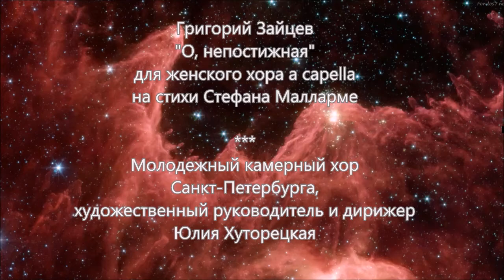Г. Зайцев "О, непостижная" для женского хора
Григорий Зайцев  "О, непостижная" для женского хора a capella
на стихи Стефана Малларме
Молодежный камерный хор
Санкт-Петербурга,
художественный руководитель и дирижер
Юлия Хуторецкая
"О, непостижная, скажи какие бесы
заставили твои кровавые уста
сквозь ладан чувственный страннопреимной мессы
Облобзывать подтёк на теле у Христа.

Любуюсь сбитыми коленами черницы
Зацеловав стопы, где смолкнул бы прибой,
Уткнусь лицом в подол смиренной власяницы
В глухом раскаянье поплачу над собой.

От милой Вечности, от пропасти бездонной
Укроюсь пеленой волнующих духов,
Перед моей святой перед моей мадонной
Освобожусь во сне о бремени грехов".

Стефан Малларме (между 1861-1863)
в переводе Р. Дубровкина